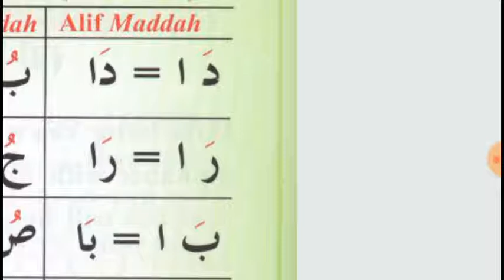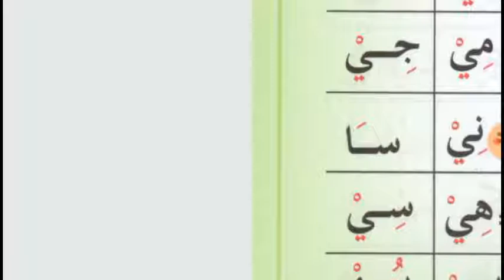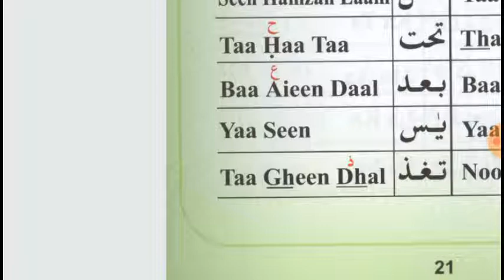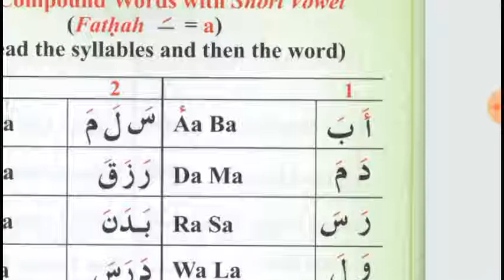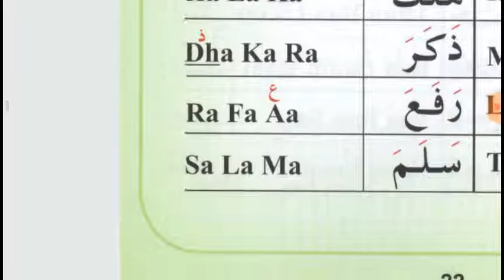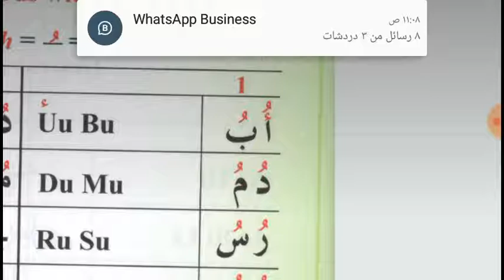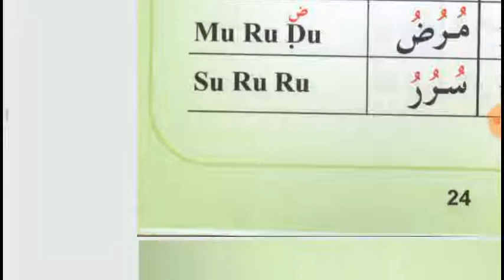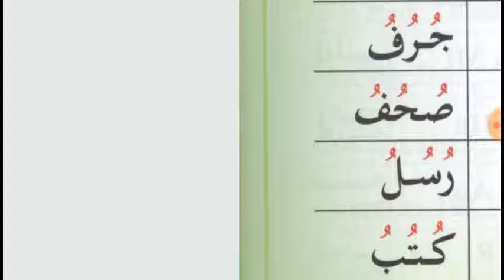Lesson 4 of online Arabic Course for Jackson